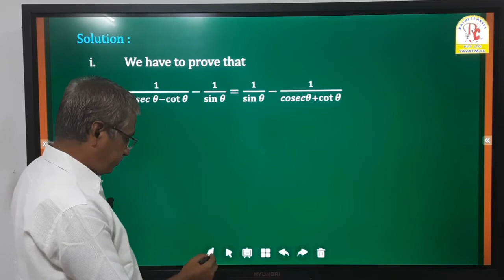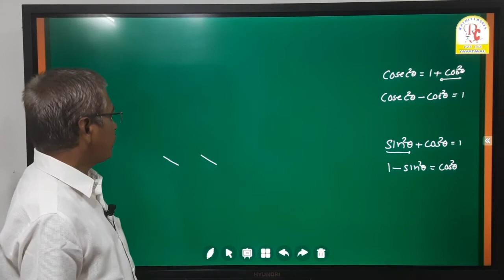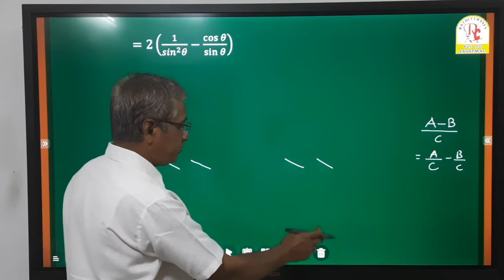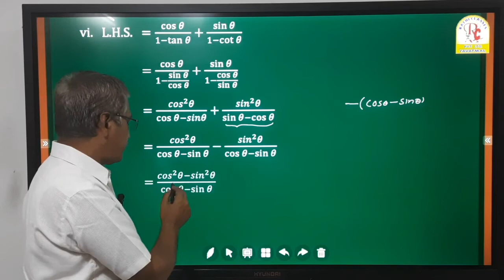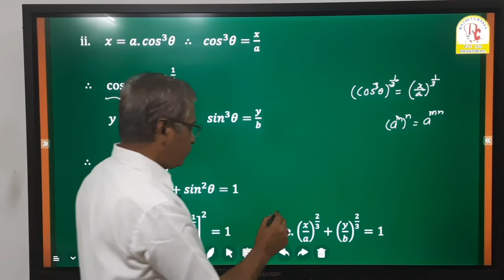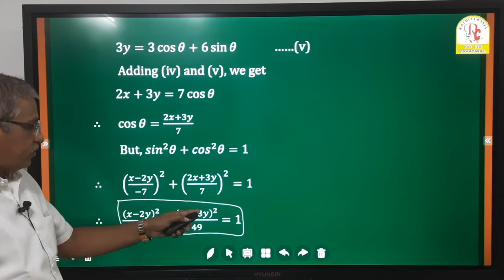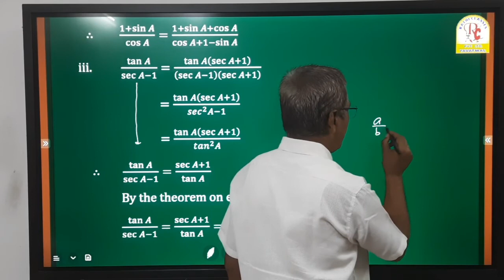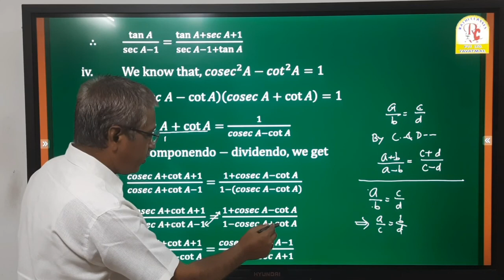06 TRIGONOMETRIC FUNCTIONS XI